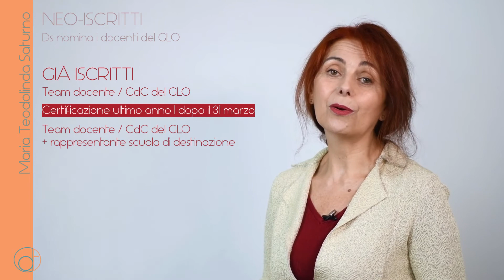PEI ICF | Chi redige il PEI provvisorio?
Risponde Maria Teodolinda Saturno.

Per accedere all'area riservata agli iscritti di diversi tutti su PEI ICF, questo è il